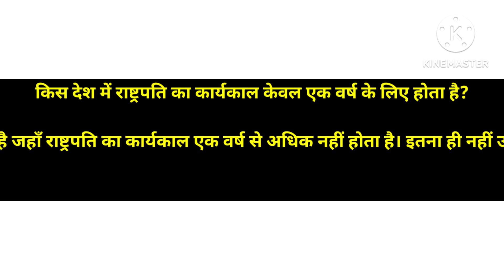किस देश में राष्ट्रपति का कार्यकाल केवल एक वर्ष के लिए होता है?gk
किस देश के राष्टपति का कार्य काल एक वर्ष का होता है?
gk question